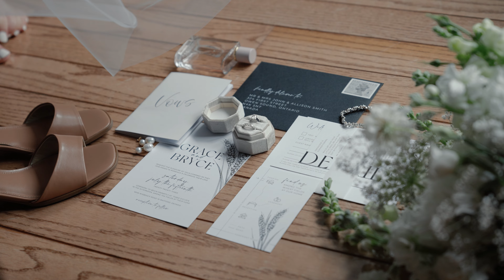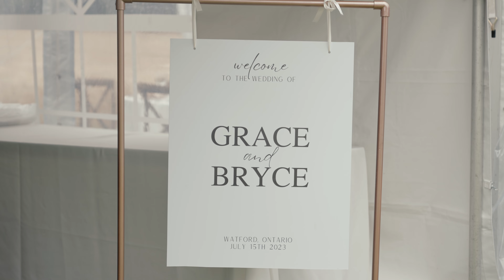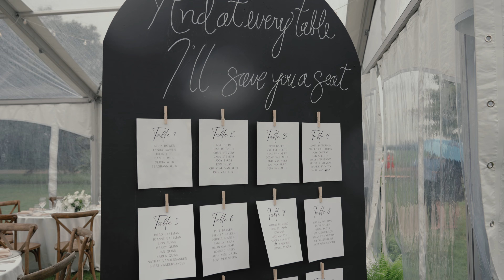Grace and Bryce | Full Wedding Video